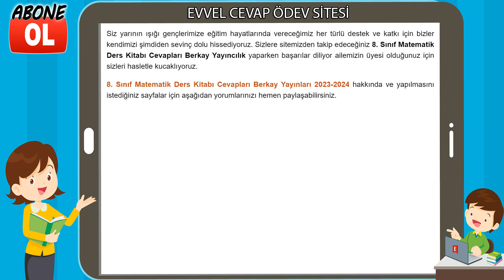8. Sınıf Matematik Ders Kitabı Cevapları Berkay Yayıncılık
8. Sınıf Matematik Ders Kitabı Cevapları Berkay Yayınları
8. Sınıf Ders ve Çalışma Kitabı Cevapları